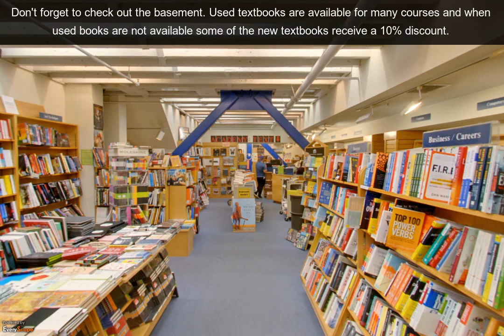Alexander Book Co. | San Francisco, CA | Bookstores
We at Alexander Book Co. are proud to be your independent downtown San Francisco bookstore.  To Interact with this ypVideo 360 Virtual Tour